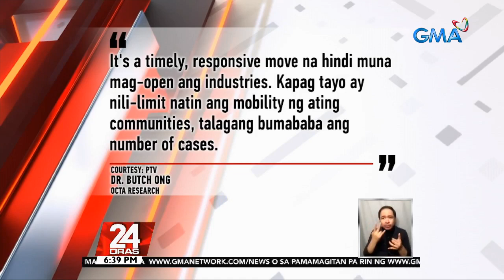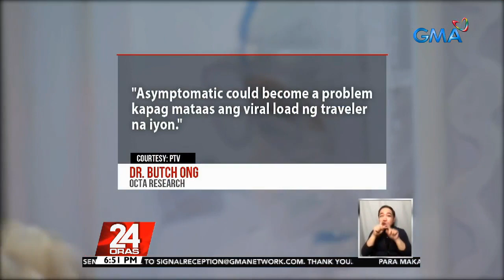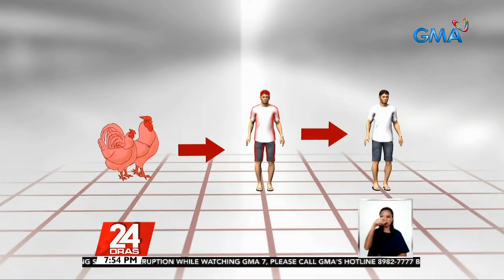24 Oras Express: February 23, 2021 [HD]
Here are the biggest news items on 24 Oras this Tuesday, February 23, 2021:

- Palace: Duterte says no nationwide MGCQ before COVID-19 vaccine rollout

- Pasay alarmed after seeing more COVID-19 transmissions

- Health workers can still get Sinovac if they choose to, says FDA chief

- Senate okays COVID-19 vaccine indemnity fund, hastened procurement

- Poultry farms on high alert after first case of bird flu human transmission in Russia

- 2-year-old dies, electrocuted after putting metal spoon into extension

- 'Love You Stranger' stars Gabbi Garcia and Khalil Ramos gear up for other projects, collab

24 Oras is GMA Network's flagship newscast, anchored by GMA News pillars Mike Enriquez, Mel Tiangco, and Vicky Morales, featuring top news stories from the Philippines and the hottest showbiz news on Chika Minute hosted by Iya Villania. for more.